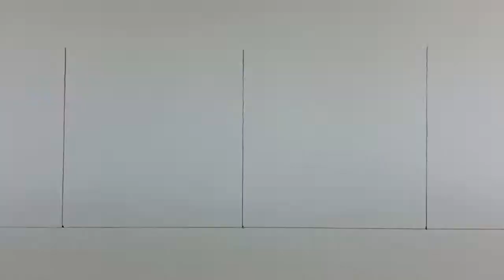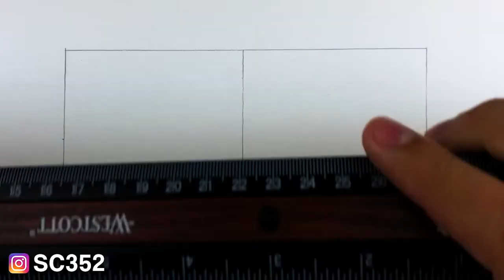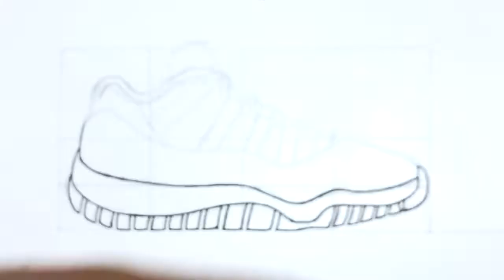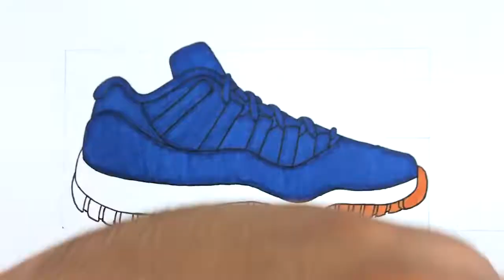HOW TO DRAW: Air Jordan 11 Low w/ FREE Stencil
This is a How To Draw video of the Air Jordan 11 Low. I also talk drawing tips!

Copic Markers 12-Piece Basic Set
Copic Marker 12-Piece Cool Gray Set